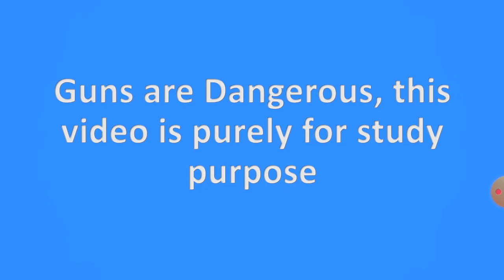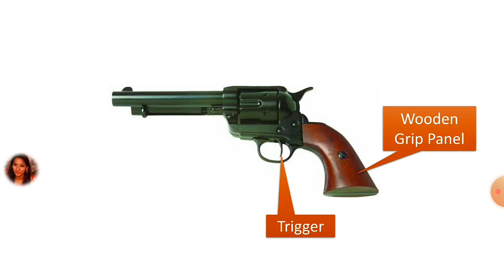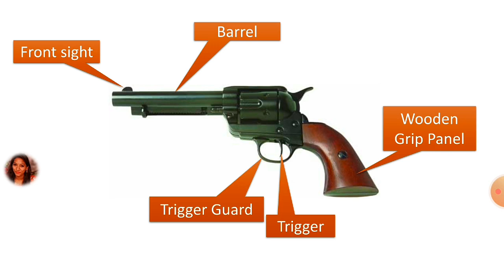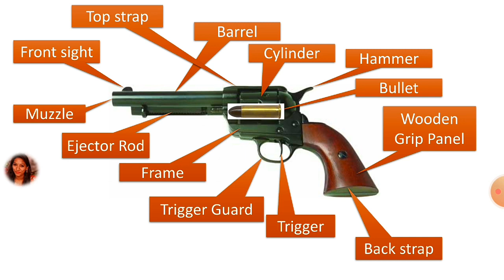Revolver Parts/ structure of revolver morphology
In the present video you will understand about the various parts of revolver 🔫.

For 'Top 10 Animal Poison/most poisonous 🦅🐛🐍🐙🦐animal in the world 2019/most poisonous animal in the world 2020' click:

For " Most Poisonous Plants 🌴🌱🎍 in the World/Which is the most poisonous plant?/What flowers 💐 can ☠️kill you?" click:

For 'Difference between 🧬DNA and 🧬RNA, DNA vs RNA Part 1, DNA and RNA structure and function, DNA vs RNA class 12' click:

For' How many 💀💀bones are in the human body/how many bones are in your body/bones in human body' click: